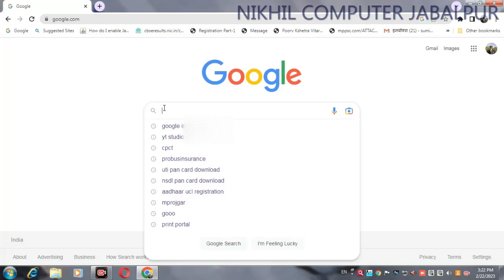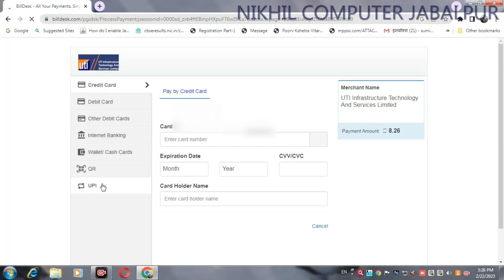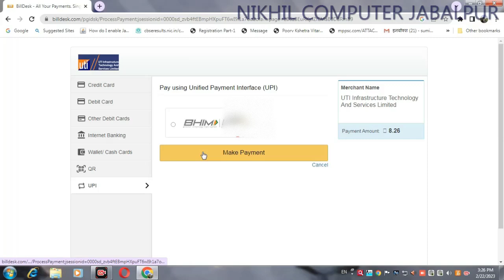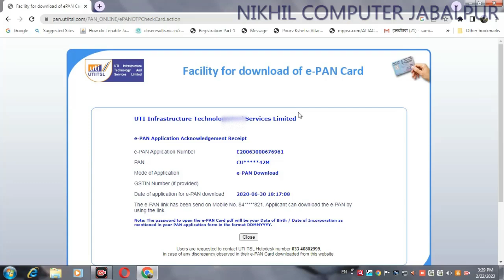UTI PAN Card Download कैसे करे? 5 मिनट में डाउनलोड कीजिये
UTITSL से ई पैन कार्ड डाउनलोड कैसे करे?
युटिआई की वेबसाइट पर जाइए – PAN UTITSL
Download e-PAN पर क्लिक कीजिये.
पैन नंबर और जन्मिथि डालिए.
अंत में कैप्चा भरा कर Submit बटन पर क्लिक कीजिये.
UTI e-PAN Card आपके फ़ोन में डाउनलोड हो जायेगा.
इस प्रकार से आप घर बैठे अपने मोबाइल फ़ोन या लैपटॉप के माध्यम से ई पैन कार्ड डाउनलोड कर सकते है.
 पैन कार्ड डाउनलोड करने के लिए लिंक पर क्लिक करें

आप सभी से अनुरोध है हमारे वीडियो को व्यू करने के साथ साथ लाइक और सब्सक्राइब भी जरूर कर दिया करिये हमारे द्वारा आप सभी की पूरी सहायता करने की कोशिश की जाती है और आपके प्रत्येक कमेंट का रिस्पांस भी जरूर दिया जाता है आप हमारे समस्त वीडियो में देख सकते हैं हमने सभी के कमेंट का रिप्लाई दिया है और पूरी सहायता करने की कोशिश की है अतः आप सभी से अनुरोध है चैनल सब्सक्राइब भी जरूर कर दिया करिये आप हमसे हमारे व्हाट्स अप नंबर 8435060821 पर भी डायरेक्ट संपर्क कर सकते हैं हमारे द्वारा आपकी सहायता करने का पूरा प्रयास रहेगा आप हमसे हमारे व्हॉट्स अप ग्रुप में भी जुड़ सकते हैं जो की सिर्फ हमारे यूट्यूब सब्सक्राइबर के लिए बनाया गया है लिंक पर क्लिक करें और ज्वाइन हो जाएँ card downloaduti pan card download kaise karehow to download pan cardUti pan card downloadnikhil computer jabalpur